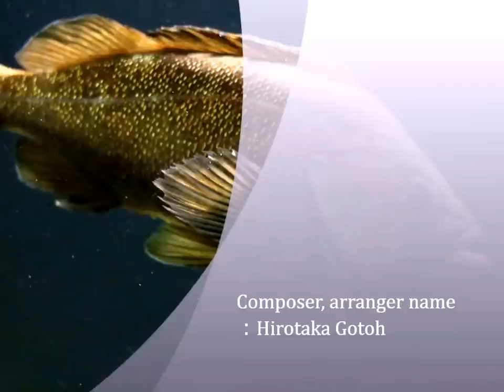夏を楽しむ海の生き物達 6A…生き物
お盆明けというのにまだまだ暑い日が続いていますね。涼し気な海の映像と泳ぎ、遊んでいる魚や様々な海の生き物達の姿を見て少しでも涼を感じて頂きたいものです。この曲は、そんなきれいで大きな海を泳いでいる（遊んでいる）、夏の海の生き物の映像を基に作曲したものです。こちらの曲名は、潜水艇バチスカーフ（Bathyscaphe）です。
この美しい映像（海の生き物）と共にこのサウンド（ＢＧＭ）をお楽しみ下さい。この映像と音楽があなたの心の癒しになれば幸いです。